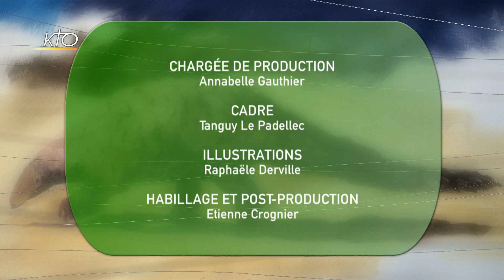Des animaux et des hommes - Pauvre pangolin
La soudaine célébrité de cet étrange mammifère, suspecté d'avoir fait transiter le coronavirus, nous fait découvrir qu'il est depuis longtemps massacré pour des croyances obscurantistes.